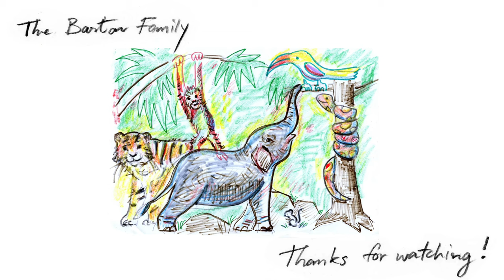ART - Emilie's Bamboo Dream House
art Our 8-year-old daughter Emilie made this picture during a visit to village of Karen refugees near the Thai/Burmese border last November. Emilie finished the picture back home in her studio in Bangkok.